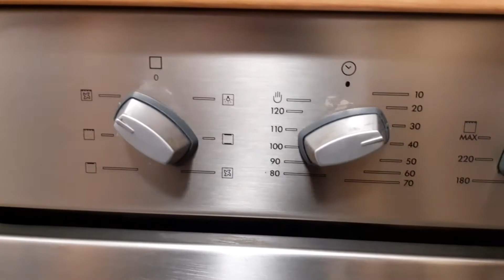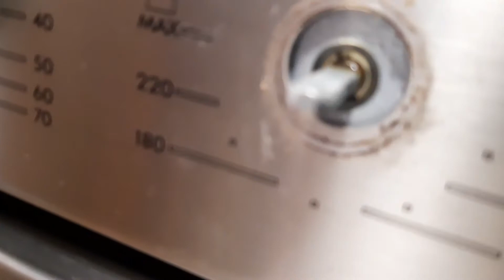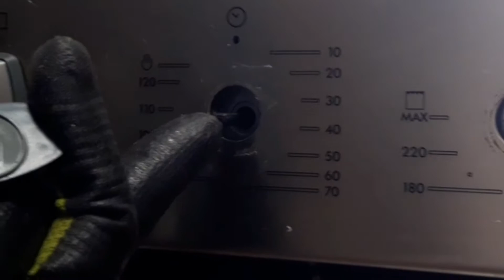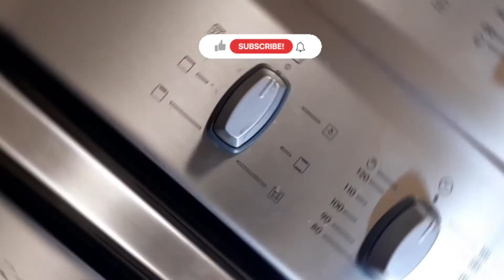Il forno elettrico brucia tutto o non scalda ? Sostituire il termostato di un forno HOTPOINT ARISTON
Come sostituire il termostato di qualunque forno elettrico che non scalda o  brucia tutte le nostre pietanze perchè non stacca al raggiungimento della temperatura.

Visita il mio negozio virtuale:

Termostato Forno HOTPOINT ARISTON FC52: